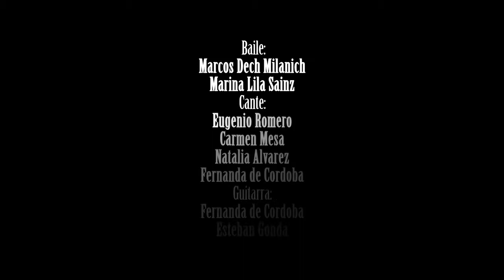Diáfano Flamenco (trailer)